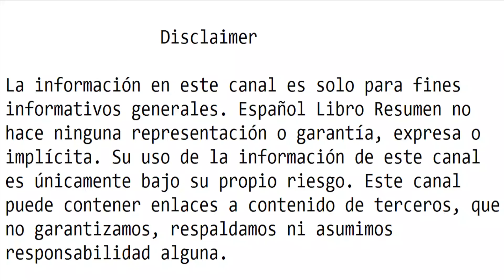15 secretos que las personas exitosas conocen sobre la gestión del tiempo | Español Resumen 🎧📚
La información en este canal es solo para fines informativos generales. English Libro Resumen no hace ninguna representación o garantía, expresa o implícita. Su uso de la información de este canal es únicamente bajo su propio riesgo. Este canal puede contener enlaces a contenido de terceros, que no garantizamos, respaldamos ni asumimos responsabilidad alguna.
La información en este canal es solo para fines informativos generales. Español Libro Resumen no hace ninguna representación o garantía, expresa o implícita. Su uso de la información de este canal es únicamente bajo su propio riesgo. Este canal puede contener enlaces a contenido de terceros, que no garantizamos, respaldamos ni asumimos responsabilidad alguna.